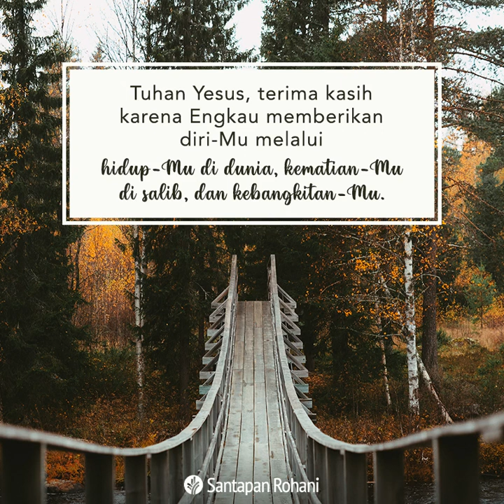Santapan Rohani 2 Desember 2020